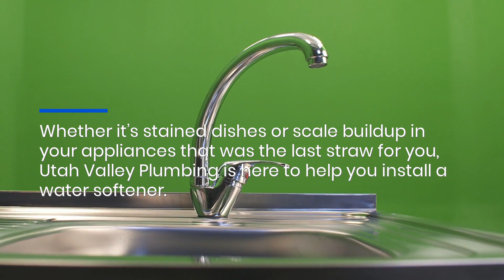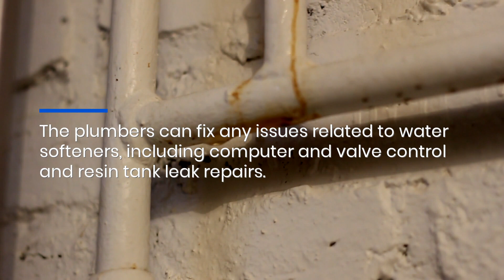Utah Valley Top-Rated Plumber Installs Salt-Free Water Softener Systems to Reduce Calcium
This expert plumber offers water softener and filtration systems to prevent scale buildup and improve your water quality. Get in touch with a local plumber